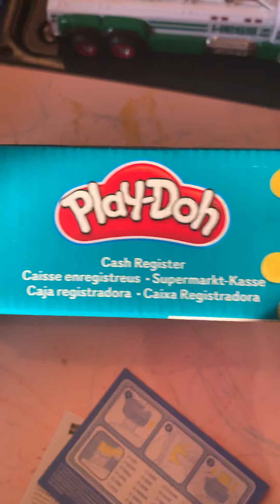Mia & Rylie Toy Review: Play-Doh Cash Register Toy with 4 colors PlayDoh